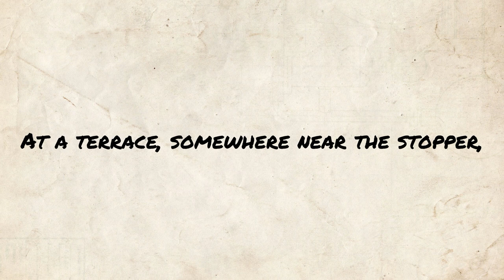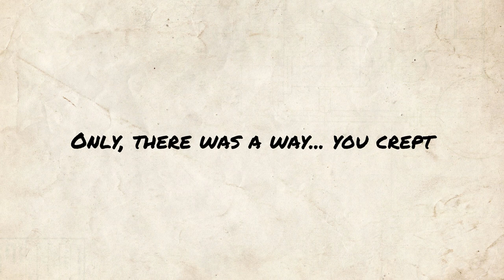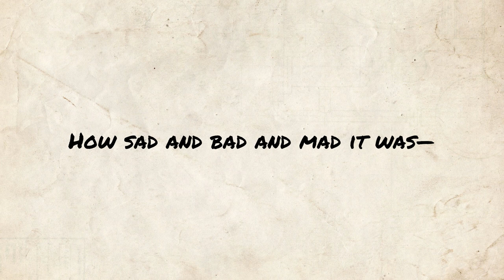Confessions - Robert Browning poem reading | Jordan Harling Reads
Poetry reading of Confessions by Robert Browning. Classic poem readings uploaded at midday (UK) every day.

Full poem text, public domain (also available in subtitles):

What is he buzzing in my ears?
""Now that I come to die,
Do I view the world as a vale of tears?""
Ah, reverend sir, not I!

What I viewed there once, what I view again
Where the physic bottles stand
On the table's edge,—is a suburb lane,
With a wall to my bedside hand.

That lane sloped, much as the bottles do,
From a house you could descry
O'er the garden-wall; is the curtain blue
Or green to a healthy eye?

To mine, it serves for the old June weather
Blue above lane and wall;
And that farthest bottle labelled ""Ether""
Is the house o'ertopping all.

At a terrace, somewhere near the stopper,
There watched for me, one June,
A girl: I know, sir, it's improper,
My poor mind's out of tune.

Only, there was a way... you crept
Close by the side, to dodge
Eyes in the house, two eyes except:
They styled their house ""The Lodge.""

What right had a lounger up their lane?
But, by creeping very close,
With the good wall's help,—their eyes might strain
And stretch themselves to Oes,

Yet never catch her and me together,
As she left the attic, there,
By the rim of the bottle labelled ""Ether,""
And stole from stair to stair,

And stood by the rose-wreathed gate. Alas,
We loved, sir—used to meet:
How sad and bad and mad it was—
But then, how it was sweet!

Confessions - written by Robert Browning

By Herbert Rose Barraud (1845 – ca.1896) (Bonhams) [Public domain], via Wikimedia Commons